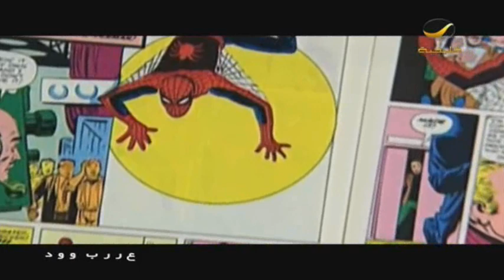برنامج عرب وود 26 ديسمبر 2013